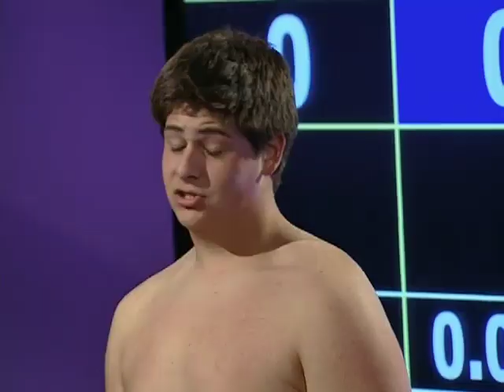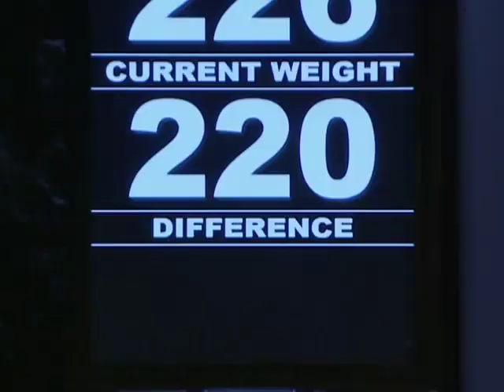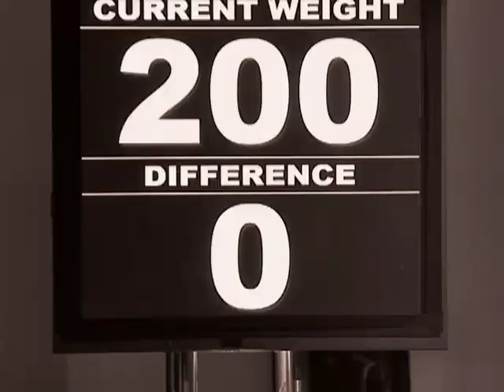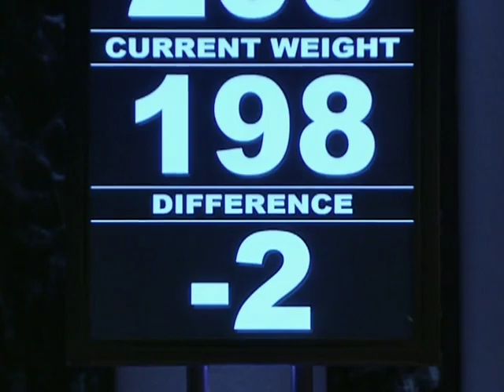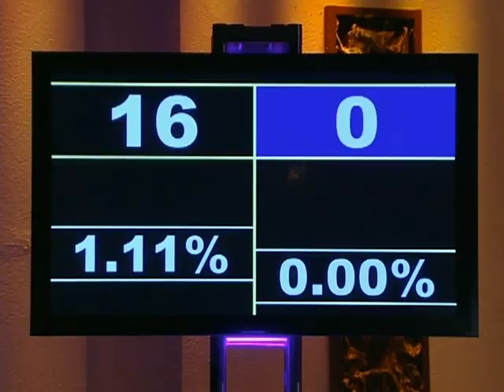Mike and Laura Lose BIG | The Biggest Loser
Mike, Laura, and Tara are first up to the scale after a week at home.  | From S7 E11